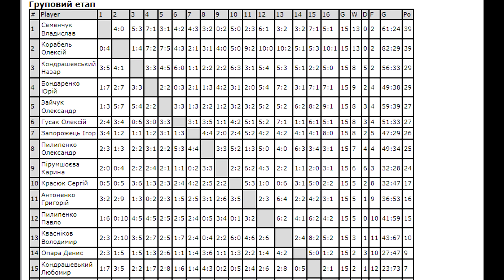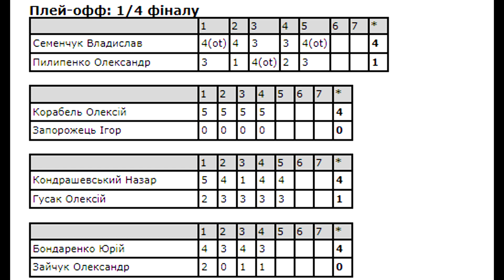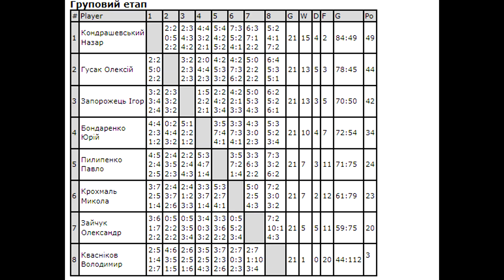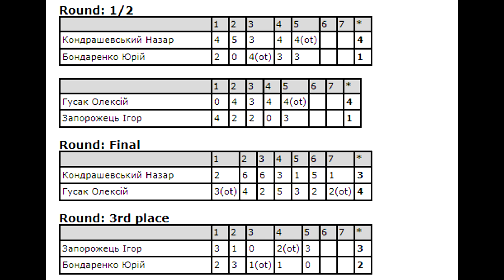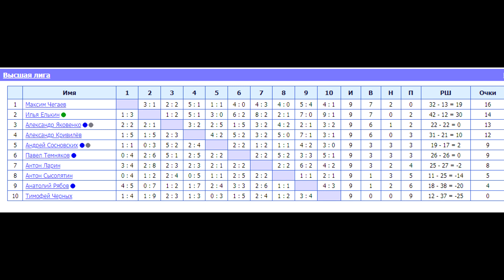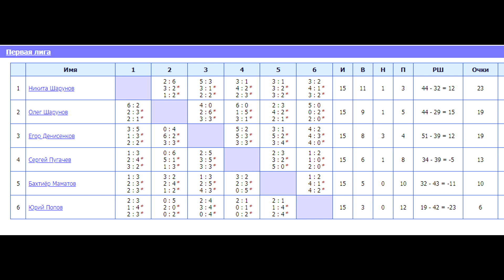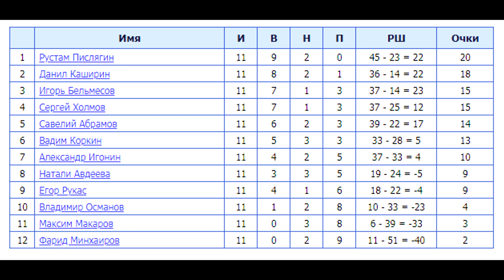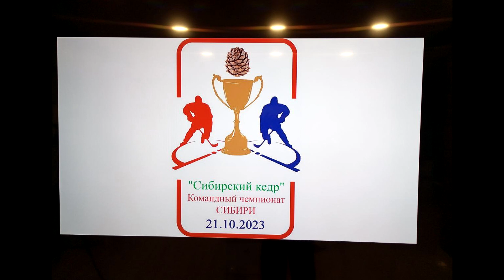123 выпуск ВНХ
1-й этап Чемпионат Украины 01:55
Ветеранский Чемпионат Украины 04:20
Чемпионат Екатеринбурга 06:20
Новая волна 08:40
Кубок Столицы 18:40
Личные и командные чемпионаты Сибири 22:05